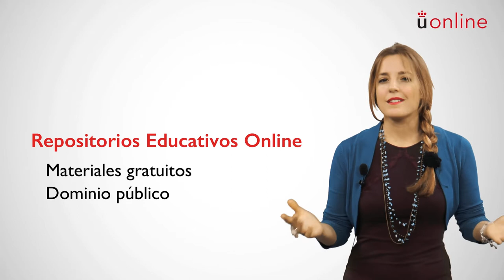Módulo X: Repositorios Educativos Online